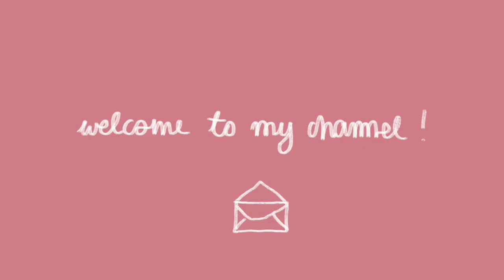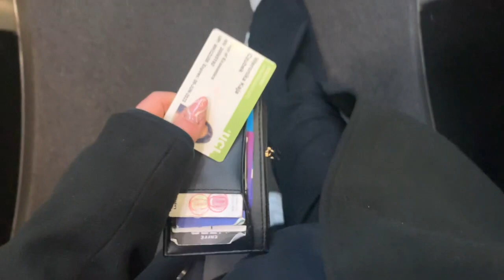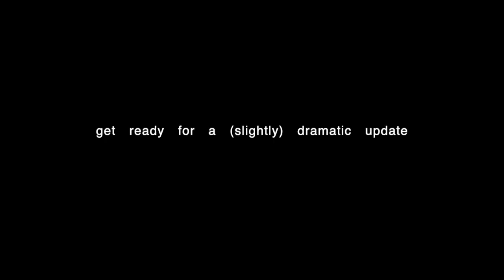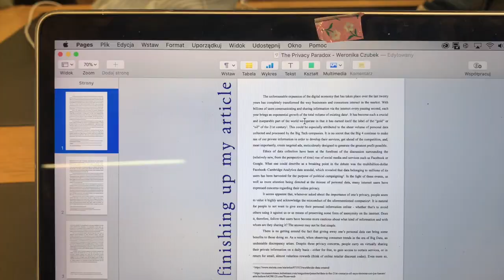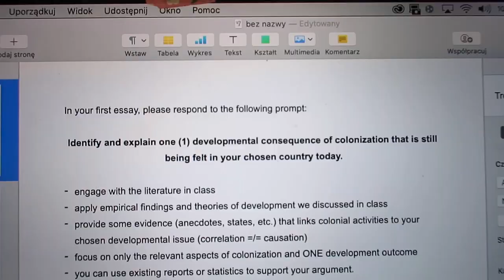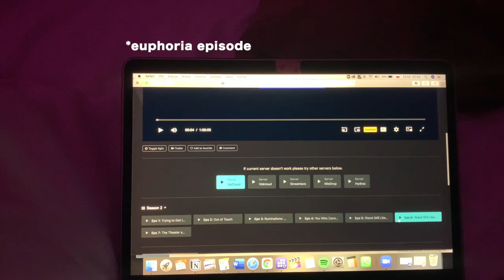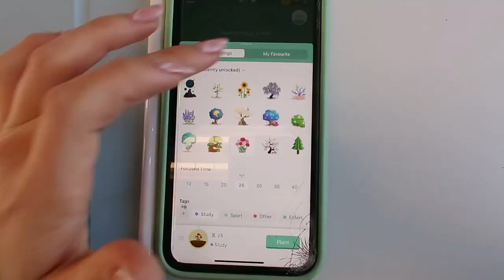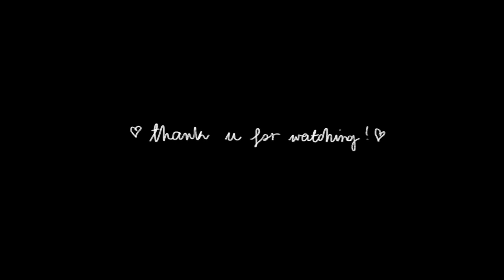london student diaries: library sessions & routines 🏛️⚖️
thank yall so much for all the support and lovely comments!! 🥺 it really means the world to me & i hope you'll decide to stick around 🦋